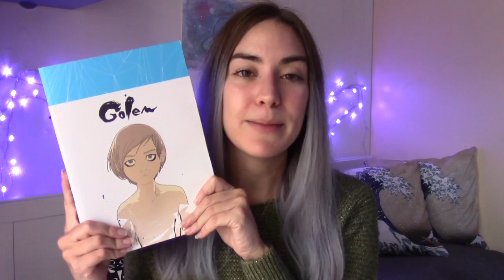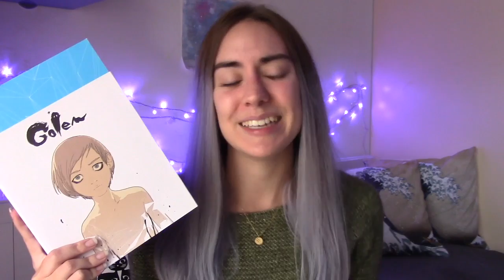GRAZIE! 10.000 ISCRITTI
Un piccolo modo per ringraziarvi

-commentare: come si è scoperto il canale e/o consigli per il gruppo di lettura

Il vincitore sarà estratto il 14 gennaio 2017